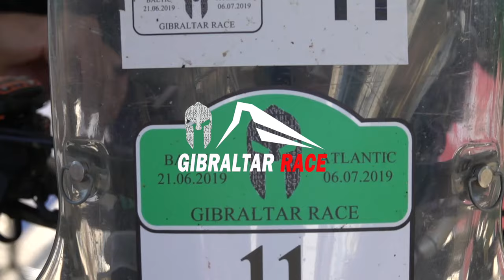Bivouac and rankings, Stage 04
Gibraltar Race heroes are in Italy. Take a look to the bivouac in stage 4, Laives.